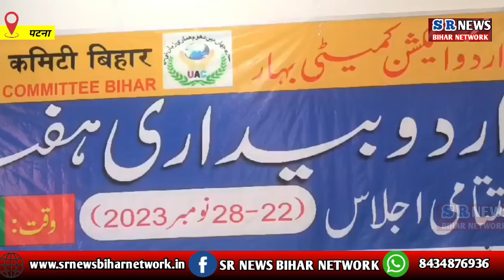उर्दू एक्शन कमेटी बिहार के द्वारा पूरे बिहार में मनाए जा रहे उर्दू बेदारी हफ्ता का हुआ समापन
उर्दू एक्शन कमेटी बिहार के द्वारा पूरे बिहार में मनाए जा रहे उर्दू बेदारी हफ्ता का हुआ समापन | Bihar news

US ON FACEBOOK:SR NEWS BIHAR NETWORKSUBSCRIBE OUR CHANNEL TO GET LATEST NEWS OF PATNA NEWS ,BIHAR NEWS ,INDIA NEWS ||HINDI NEWS||SR NEWS BIHAR NETWORK || LATEST NEWS BIHAR